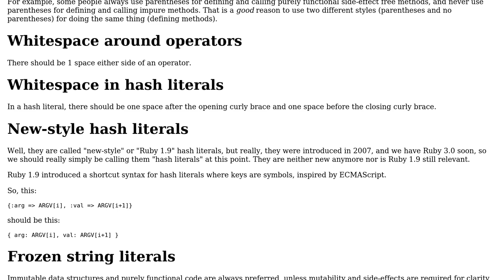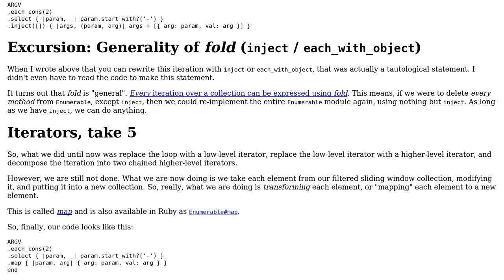Code Review: What changes can I make to simply this function that groups parameter key value pairs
With thanks & praise to God, and with thanks to the many people who have made this project possible! | Content (except music & images) licensed under CC BY-SA | Music | Images & others | With thanks to user Jorg W Mittag user jacksonecac and the Stack Exchange Network Trademarks are property of their respective owners. You are responsible for your own actions.